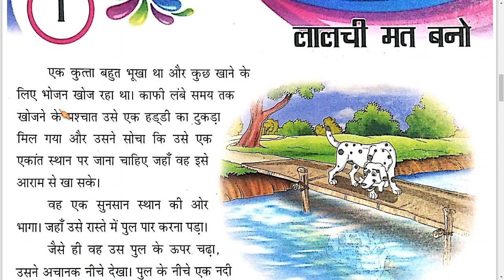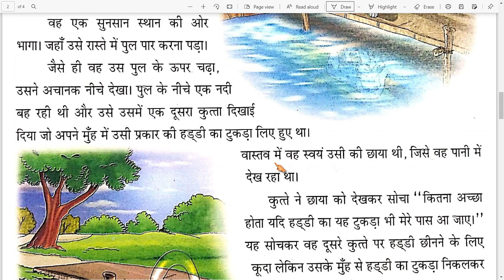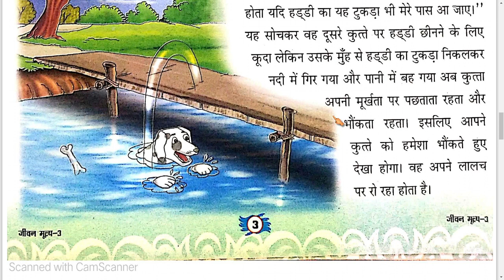Class 3rd | Moral Science | Chapter - 1 | S.D.M. PUBLIC SCHOOL | 2021-2022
DEAR STUDENT'S ,
                              Today we Read & Learn Class - 3rd , Moral Science Chapter - 1 Session 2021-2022